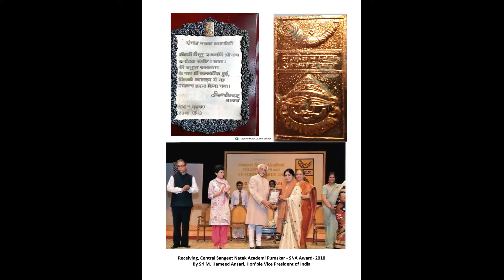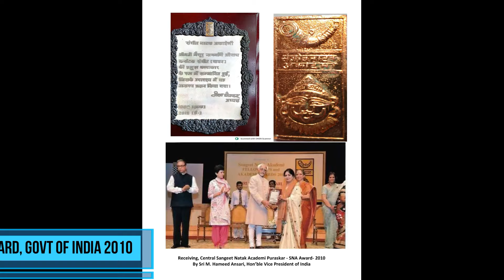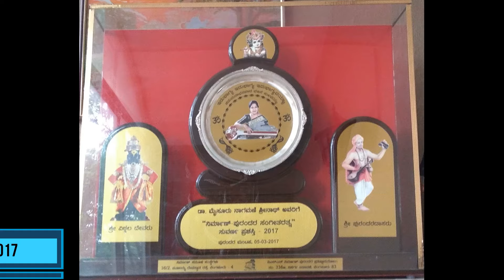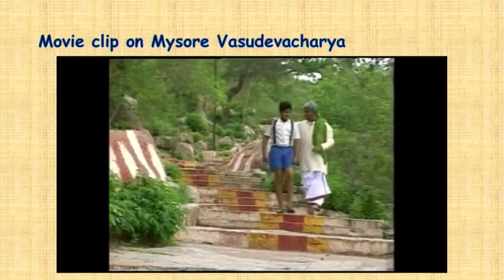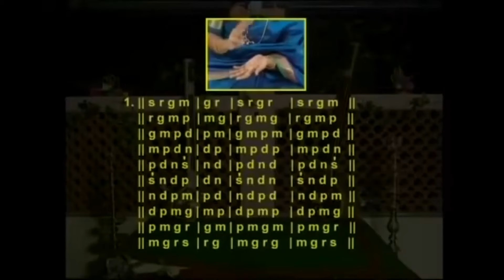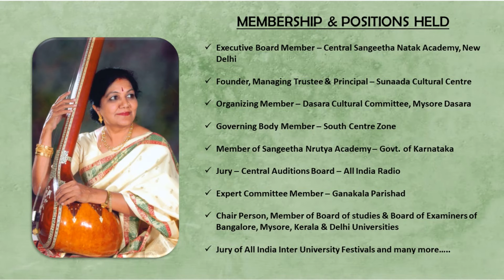Musical Journey through ages of Prof. Dr. Mysore Nagamani Srinath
This video is a short documentary of the musical journey of Prof. Dr. Mysore Nagamani Srinath, her early age, Gurus, early education, awards & accolades , concerts worldwide , Sunaada Cultural Center, Recording of CDs and DVDs and many more. This video was played on the occasion of the book release function held at Babburkamme sabha on April 7th 2024.

Book Name - Antharaladha Alapane  by Prof. Dr. Mysore Nagamani Srinath

Dr. Nagamani Srinath is an institution herself, who had dedicated her life for Carnatic Music and continues inspiring many many musicians.